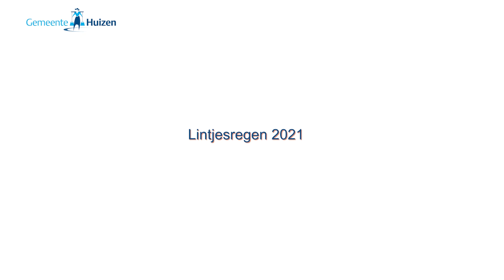Lintjesregen Huizen 2021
Burgemeester Niek Meijer belde maandag 26 april 2021 de inwoners die een Koninklijke Onderscheiding mochten ontvangen. Later werden de versierselen uitgereikt. We maakten een compilatie van de uitreikingen.